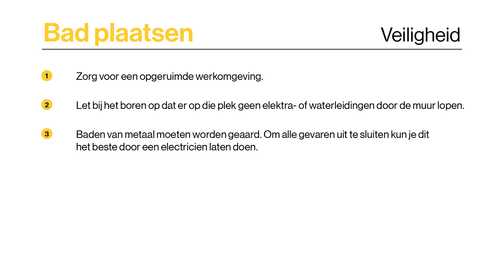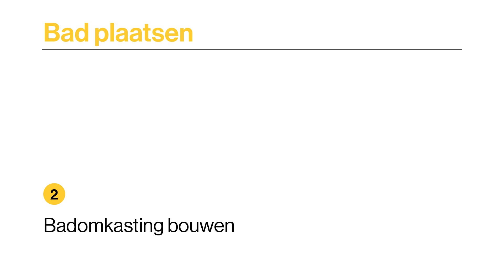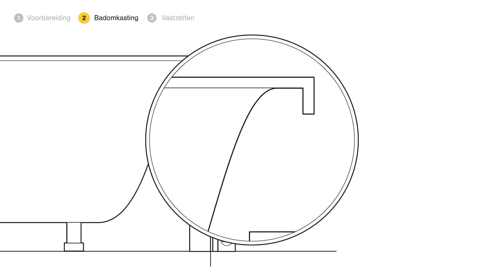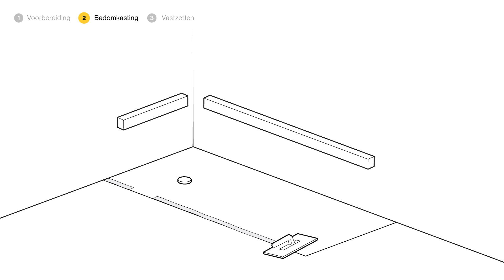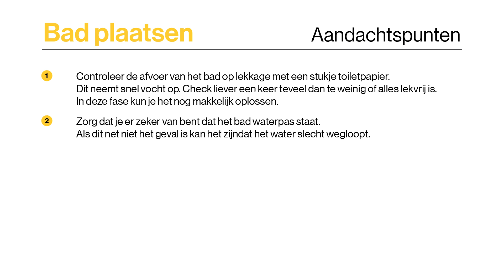Een bad plaatsen - stap voor stap uitgelegd - Doe-het-zelf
Wil je een bad in je badkamer zelf installeren? Dat kan, en zonder de hulp van een loodgieter! In deze klusvideo leer je alles wat je moet weten om je eigen bad zelf te kunnen plaatsen.

MEER TIPS & ADVIES?

ZELF AAN DE SLAG? VOLG EEN WORKSHOP!

ADVIES OP MAAT NODIG? MAAK EEN AFSPRAAK MET ONS!

WE CONNECTEREN GRAAG MET JE!